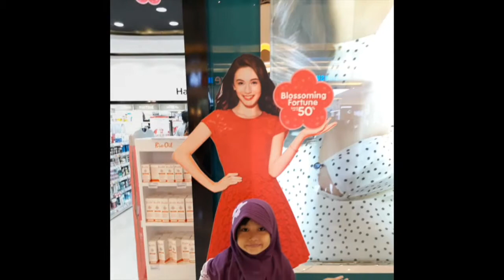RAISSA VLOG 7 - SUCH A PRETTY barbie princess dolls collection..:)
Hai teman-teman,
kali ini raissa ingin memperlihatkan koleksi barbie princess nya :)